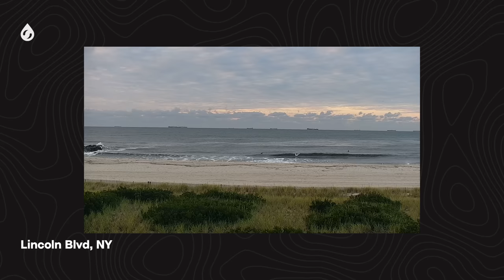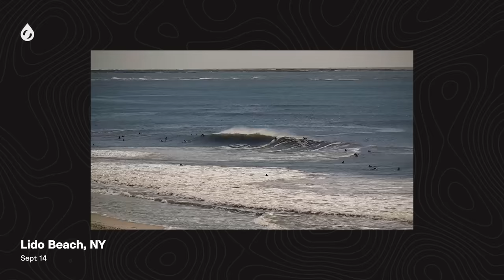Hurricane Surf 2023: Six Storms in Six Weeks!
After 48 consecutive days of tropical activity, the Western Atlantic is finally transitioning into a more recognizable autumnal pattern of shorter days, darker hues and cooler temps. But before we break out the booties and cold-water wax, let us reminisce on this abnormally pumping (if not best-ever) Atlantic Hurricane Season as captured by dozens of videographers scattered throughout the U.S. East Coast and Caribbean Islands.Starring Franklin, Idalia, Lee, Nigel, Ophelia and Philippe. Featuring just about everyone. Shot on location in Nova Scotia, New England, New York, New Jersey, North Carolina, Florida, Alabama, Barbados, Puerto Rico and the Dominican Republic.

Credits:
Executive Producer: Ross Garrett, Graham Nash

Directed by: Marcus Sanders, Michael Weybret

Written by: Matt Pruett, Kurt Korte

Narrated by: Matt Pruett

Forecast Team: Kurt Korte, Jamie Bateman, Charlie Hutcherson, Tim Kent, Rob Mitstifer, Mike Watson

Forecast Interview: Kurt Korte

Edited by: Michael Weybret

Produced By: Matt Pruett, Michael Weybret

Contributors and Footage by: Cody Hammer, Jeffrey O'Neil, John Bellingeri, Jorgito Rivera, Bryan Bacich, Bruce Beach, Cory Lopez, PJ Doughtery, Mike Nelson, Matt Booth, Brody Lewis, Ben Hicks, Steveo Clark, Christian Rua, Manuel Garcia, Jerry Molina, Wolf Photographe, Clay Mein, Asher Nolan, Mark Harris, Turner Kinal, Dick “Mez” Meseroll, Raúl Hernández, Nilus Mattive, James Katsipis, and Surfline Camera Ops Team

Forecast Interview Filmed By: Mike Leech

Surfers: Levi Slawson, Lucas Rogers, Kepa Mendia, Kolohe Andino, Michael Dunphy, Brett Barley, Dimitri Poulos, Will Warren, Jacob Pace, Tommy Bursian, Babby Quiñones, Andres Flores, Manuel Selman, Dana Quinn, Rob Kelly, Stevie Pittman, Cruz Dinofa, Balaram Stack, Luke Johnson, Jacob Burke, Skip McCullough, Logan MacLennan, Dick “Mez” Meseroll, Cam Richards, Alana Lopez, Luke Lopez,

Additional Surfers (not credited in lower 3rds): Danny Marrero, Paul Francisco, Max Beach, Pat Schmidt, Dean Petty, Mauro Diaz, Angel Alvarez, Vela Mattive, Mikel Kauffmann, and Quentin Turko

Special Thanks To: Johnny Marcon, Nick Carroll, Lauren Sharabianlou, Jake Tellkamp, Nick Liotta, Matt Kibby, Dick “Mez” Meseroll, Michael Dunphy, Andres Flores, Rob Kelly, Brett Barley, Cory Lopez, Ralph Fatello